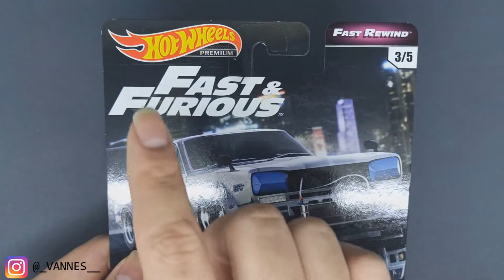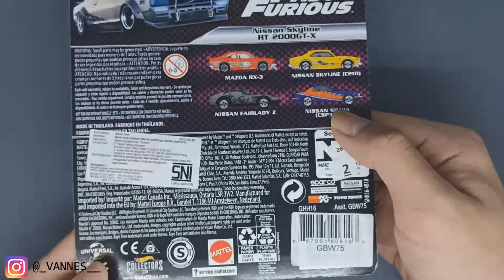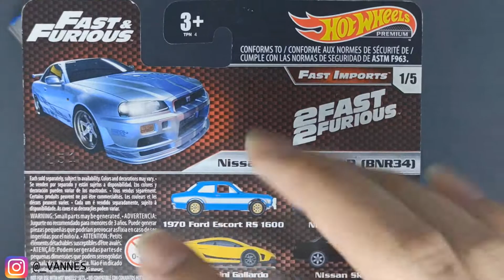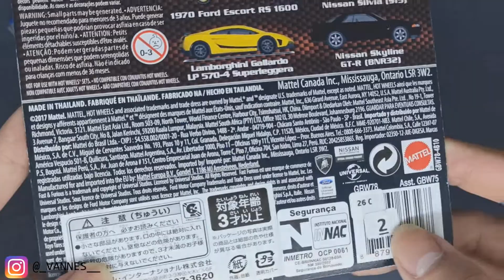Hot Wheels Premium Fast & Furious Nissan Skyline R34 VS Nissan Skyline HT 2000 GT-X | Best FNF Cars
Welcome back gaes, pada hari ini gua mau review mobil yang ada di 2 Fast 2 Furious nih, Nissan Skyline GTR R34 nya si Bryan sama Hakosuka yang di remake sama mattel dengan livery yang sama. Menurut kalian, Nissan mana nih yang paling best? Anyways, Enjoy the video :D
Selamat datang ke channel V Hobbies.
Follow Instagram saya: @_vannes__